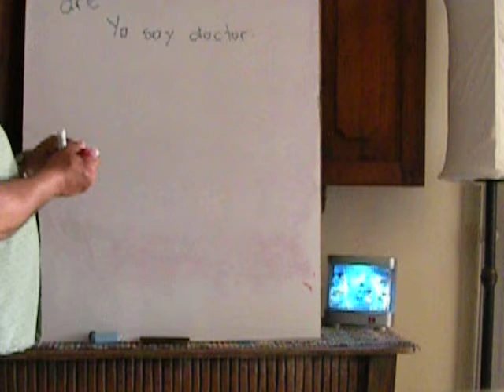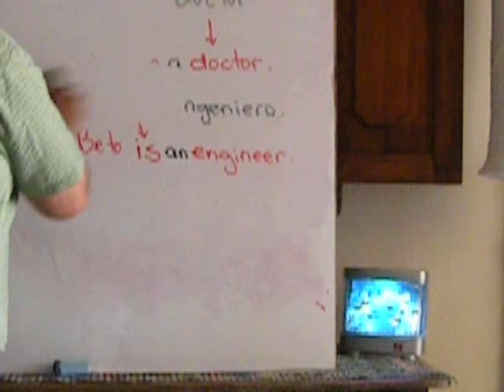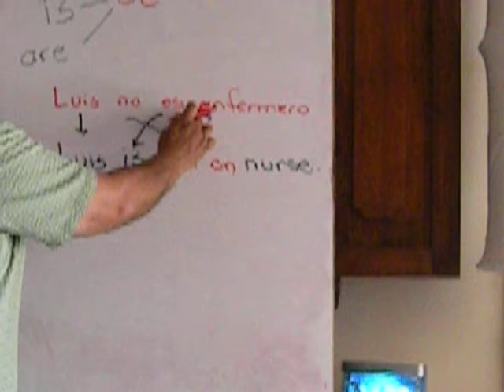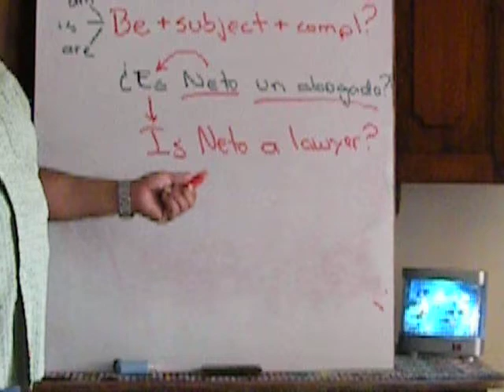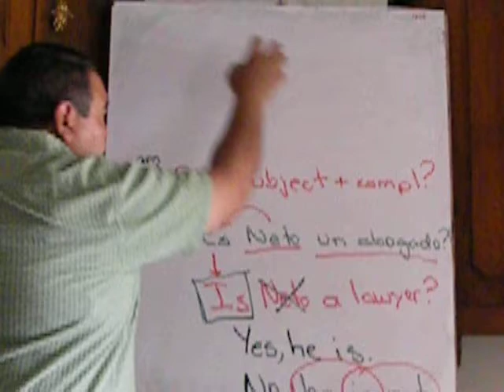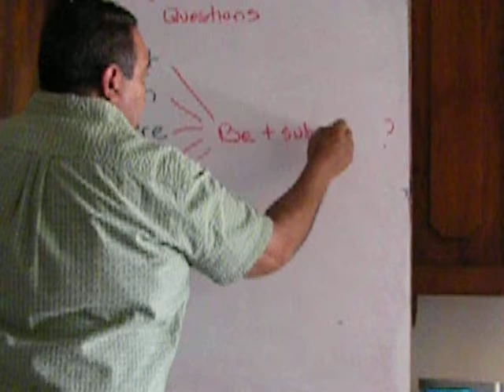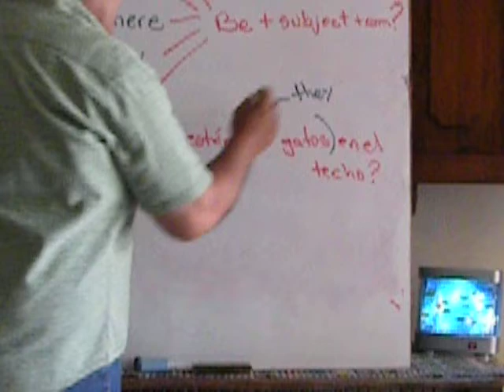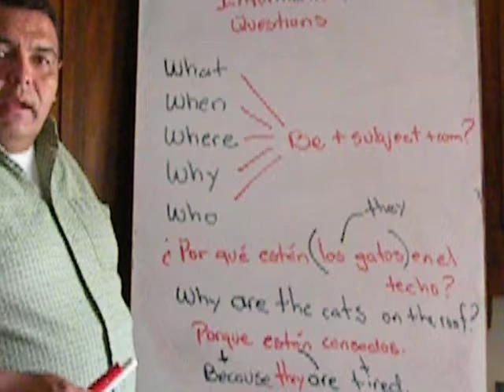BE AFFIRMATIVE NEGATIVE INTERROGATIVE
BE VERB GRAMMAR